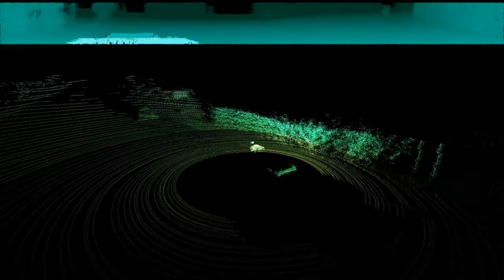Velodyne HDL-64E Visualized Data - Processing Sket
I didn't have access to a real HDL-64E but Velodyne was kind enough to let me download a bunch of their data.